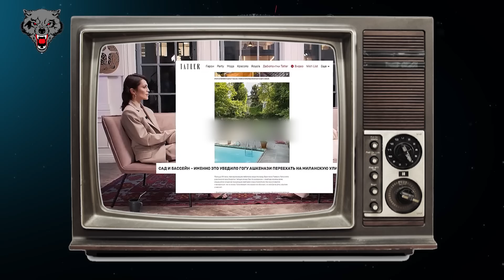Қазақтарды "ФAШNCT" деген әзірбайжан жазаланды! ҚАЗАҚПЫЗ ҒОЙ (09.02.2023)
Жетімдерді қуантамын десеңіз:
KASPI GOLD: 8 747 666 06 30 Индира О.
Каспий карта: 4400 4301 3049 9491 Индира О.